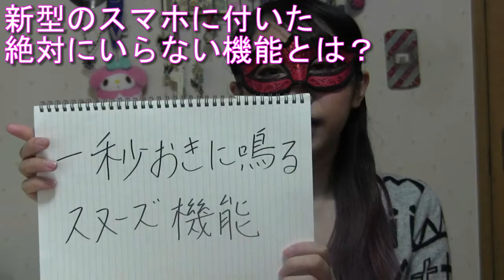【大喜利】皆さんの回答求む！【逆質問】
①新学期、周りをいらっとさせたたかしくんの自己紹介とは？
②新型のスマホについた絶対にいらない機能とは？
③最後の晩餐、あなたは何を食べる？

・①～③のどの回答なのか
・名前
・回答

を添えてメールを送って下さい。

のリプライやDMからでもokです！

回答は３月１０日まで受け付けているのでよろしくお願いします！

☆宴LIVE情報☆
３月２１日（水）巣鴨獅子王（生誕祭ワンマン）
３月２９日(木)巣鴨獅子王(ソロ胡蝶蘭)
３月３１日(土)東武練馬ニューシルクロード(ソロ胡蝶蘭)